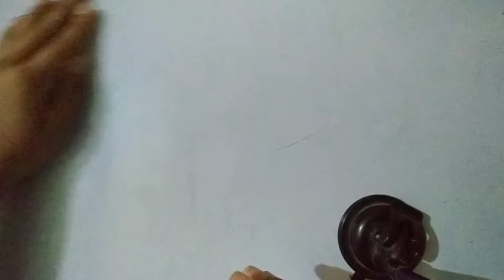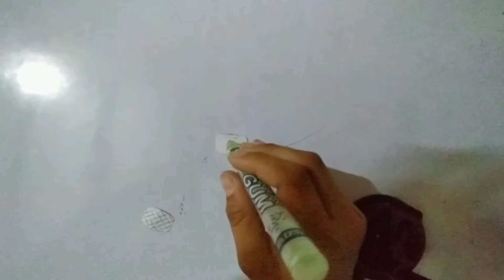Homemade Nails 😘😘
Made by Anugya 😊